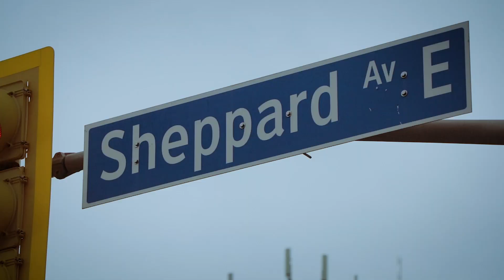Freedom Rally FairView Mall & Flag Wave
Flag Wave Party at Fairview Mall on Sunday May 22 2022 -  Great group of people and nice meeting you all - The are going do this next Sunday at 1 pl as well.
Thanks for checking it out - Street Music / Party